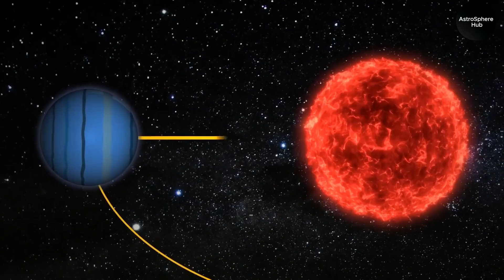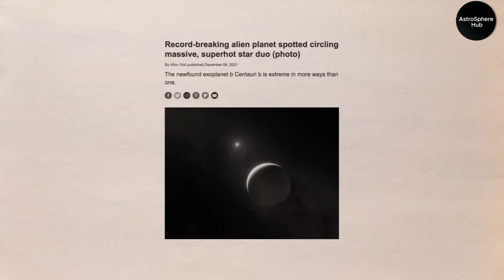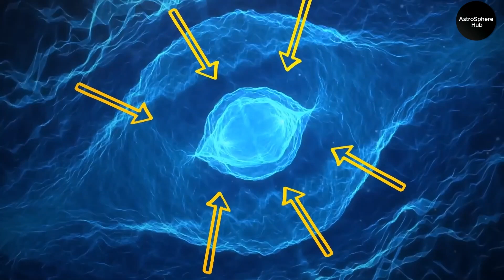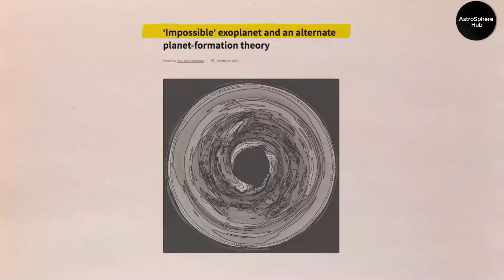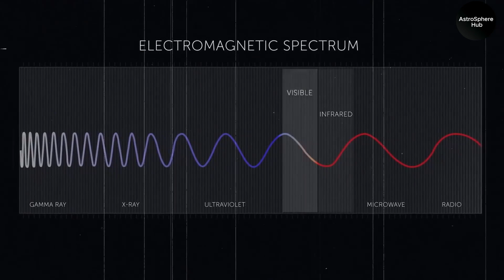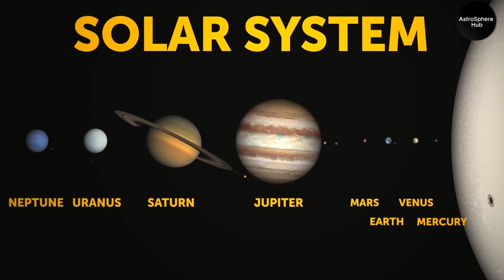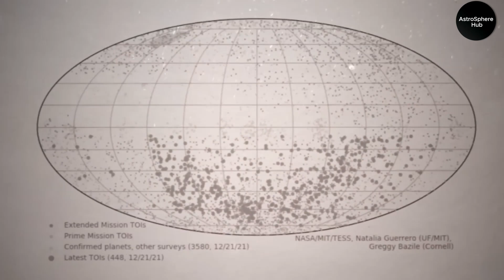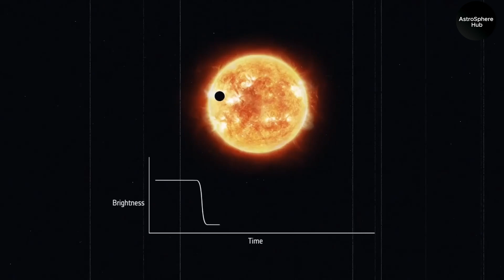NASA Has Just Found the Most Horrible Planet in the Known Universe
It's definitely the largest planet ever discovered! NASA researchers have just announced that this planet is actually "impossible", but it really exists. B Centauri b is real and it is beyond anything we thought possible in astronomy. With the discovery of this giant, we are once again faced with the big question of what is really possible in this universe. It seems as if the universe is constantly confronting us with extreme discoveries, new superlatives and unsolvable puzzles. B Centauri b not only blows up everything that has gone before in terms of size. This incredible planet also orbits two of the craziest and deadliest stars in the known universe